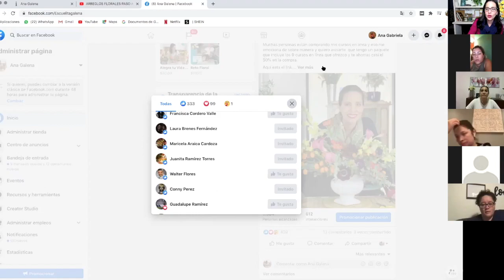Consejos para floristas: el algoritmo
Como le hacemos para que el algoritmo nos considere y muestre nuestras publicaciones.

Gracias por ser parte de esta comunidad. Estoy ofreciendo membresias con vídeos exclusivos? Si te interesa, dale clic al enlace

Hay 3 tipos de membresias en mi canal de YouTube:
A. Una clase de diseño floral cibernética en vivo al mes. $219.00 MX (por lo general el tercer Jueves del mes)
B. Clase de diseño floral más clase cibernética en vivo de temas administrativos. $299.00 MX (por lo general el tercer Viernes del mes)
C. Las dos clases anteriores más 1 clase en vivo sobre decoración de eventos. $499.00 MX (por lo general el 3er Jueves del mes después de la clase de arreglos florales)

Si no puedes estar durante la transmisión en vivo, puedes ver el video en tu tiempo mas tarde o cualquier otro día.
Puedes cancelar tu suscripción cuando lo desees y no existe ningún tipo de penalidad por hacerlo.

Los videos de las membresías se quedan disponibles en una biblioteca virtual durante 1 año y los puedes ver mientras tengas activa tu membresía.
Anímate
Es una manera muy dinámica de aprender a pesar de las distancias.

Te recomiendo muchísimo mi nueva serie en videos, Alegra tu Vida con Flores, te va a encantar.
Es una serie entretenida, ligera y encantadora
Con estos videos te vas a relajar, vas a sonreír y vas a conocer un lado de las flores que nunca antes te hubieras imaginado.
Son 15 videos cortos y una meditación.
Los videos los puedes ver cuantas veces gustes.